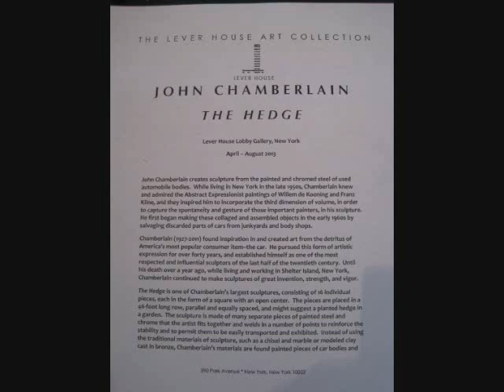John Chamberlain at Lever House, NYC (May 2013)